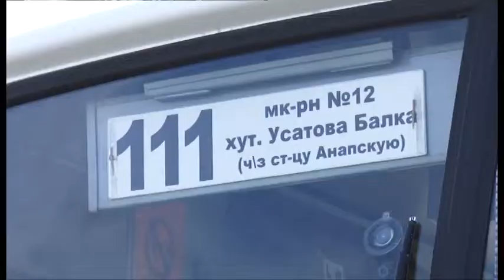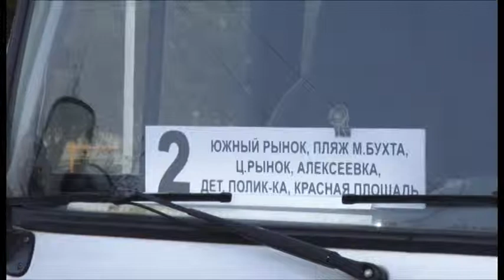Общественный транспорт Анапы должен соответствовать статусу курорта